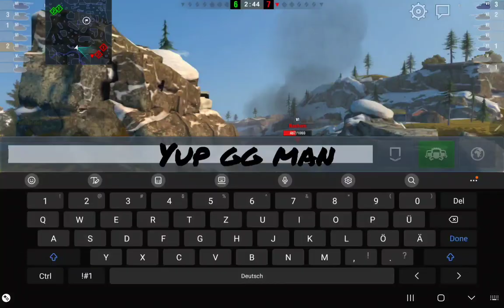World Of Tanks Blitz Kuromorimine s Tiger Tank 212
gameplay recorded from
World Of Tanks Blitz
ART FROM
TANK IS FROM GAMEPLAY SCREEN SHOT LOBBY